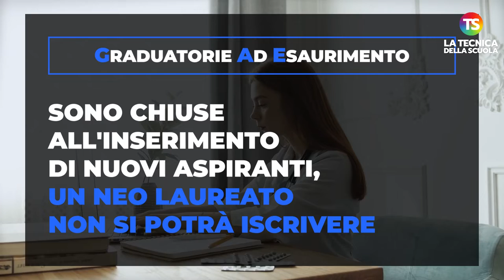Che differenza c'è tra GAE e GPS?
gae gps tecnicadellascuola Nel video di oggi parleremo delle due graduatorie conosciute ai docenti, quelle ad esaurimento (Gae) e quelle provinciali supplenze (Gps) e quali sono le differenze tra le due.